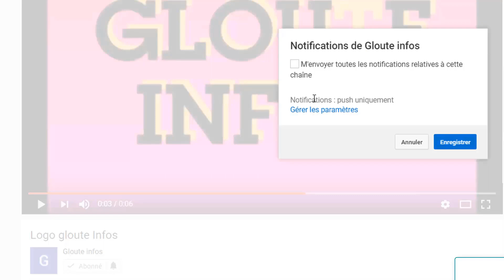Coup d'état au soudan! Assimi Goïta en danger de m0r.t?au Mali Des Maliens manifeste contre Assimi